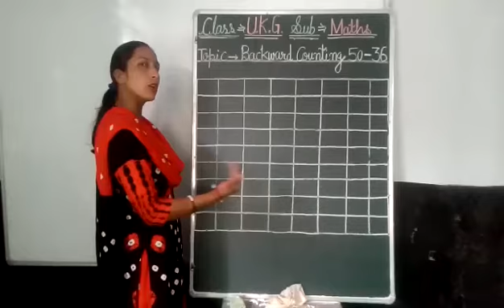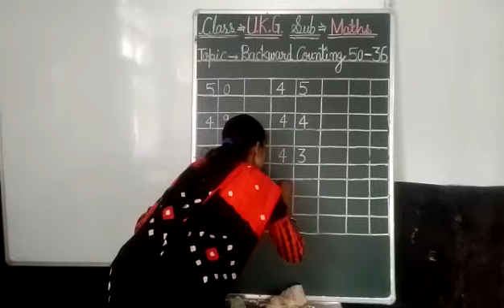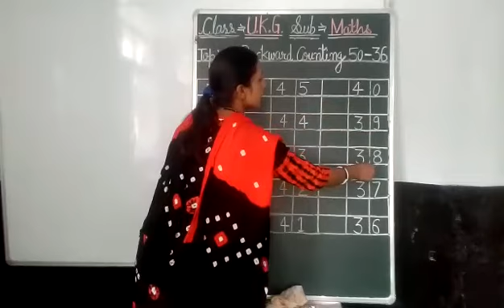UKG Backward counting (50to36)